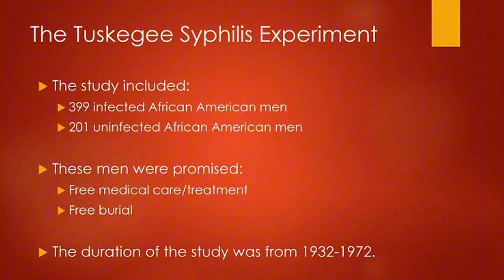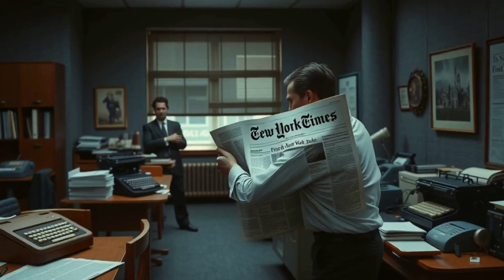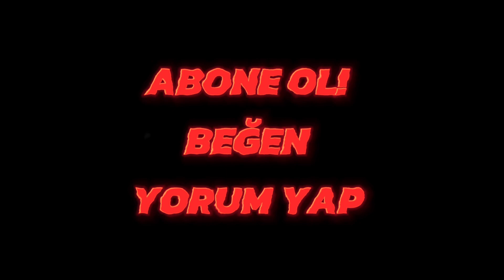Tıp Tarihindeki En Büyük Skandal! | Tuskegee Deneyi!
Tıp tarihinin en karanlık sayfalarından birine hazır mısınız? 😱 Bu video, ABD'de 40 yıl boyunca süren ve binlerce hayatı karartan, etik dışı **Tuskegee Deneyi**'nin şok edici gerçeklerini ortaya koyuyor.

1932'de başlayan bu deneyde, frengi hastası siyahi erkekler, tedavi edilecekleri vaadiyle kandırıldı. Ancak asıl amaç, hastalığın tedavi edilmediğinde vücutta nasıl ilerlediğini gözlemlemekti. 🧪 En şaşırtıcı olanı ise, penisilin gibi etkili bir tedavi bulunduğunda bile bu masum insanlara kasıtlı olarak verilmemesiydi! Sonuçlar mı? Körlük, felç ve sayısız ölüm...

Bu video, sadece bir tarihi olayı anlatmakla kalmıyor, aynı zamanda tıp etiği, insan hakları ve bilimsel sorumluluk konularında derin sorular sorduruyor. Tuskegee Deneyi, tüm dünyada araştırma standartlarını kökten değiştiren bir dönüm noktası oldu.

👉 Bu skandalın detaylarını öğrenmek ve insanlık tarihindeki bu karanlık sayfayı anlamak için videoyu sonuna kadar izle!
💬 Yorumlarda düşüncelerini paylaşmayı unutma: Bilim adına yapılan bu tür etik dışı deneyler hakkında ne düşünüyorsun?